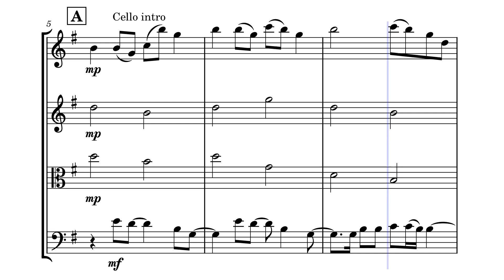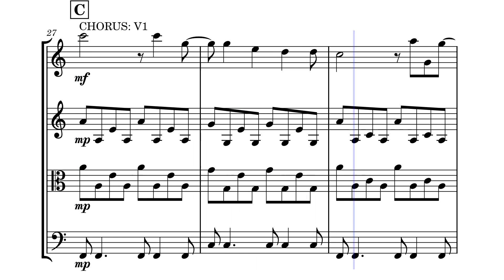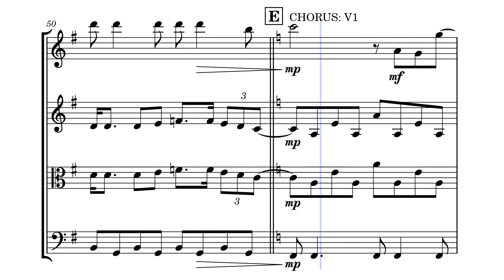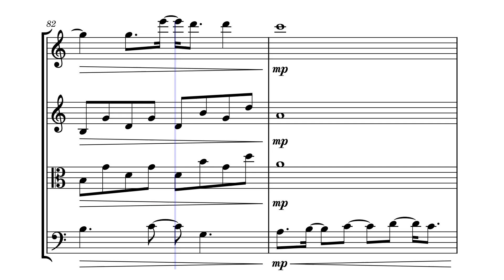Last Straw by Jack's Mannequin String Trio Zene Strings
Sheet music arrangement by Eve C. Mailly, Zene Strings.  The middle part is included in both alto and treble clef, allowing for the music to be played by either two violins and cello, or violin, viola and cello.